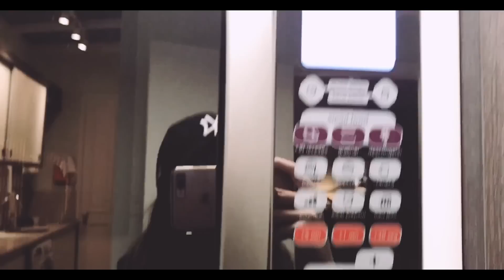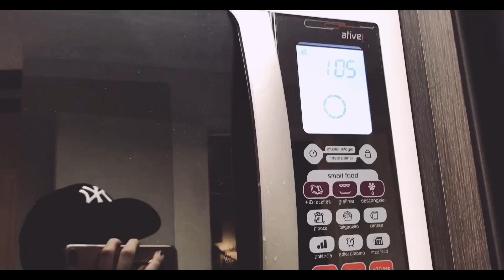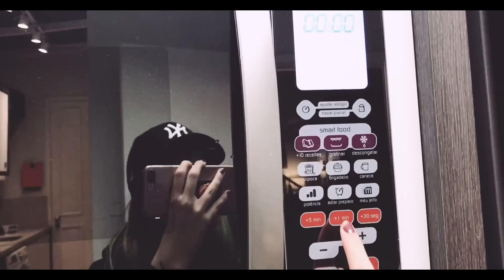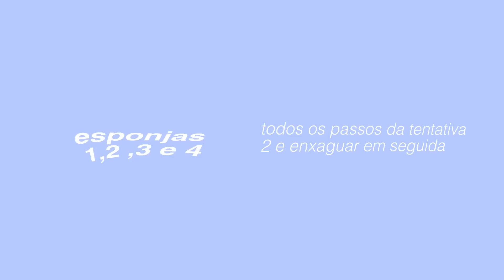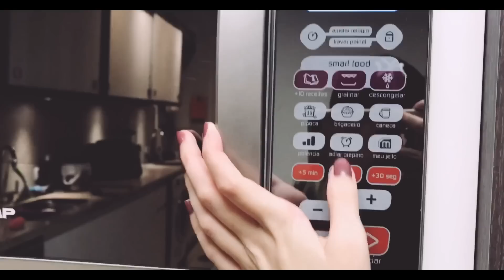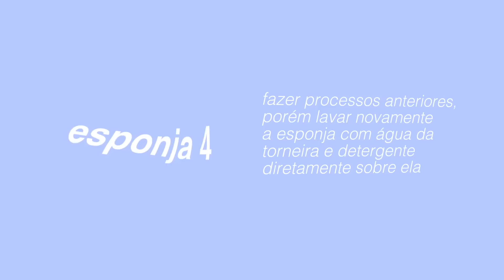FUNCIONA MESMO? LAVANDO ESPONJAS NO MICROONDAS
Oi gente! Hoje testei uma nova técnica de lavar esponjas/beauty blenders, que consiste em coloca-las em um bote com água e detergente e depois esquenta-las durante um minuto no microondas! Será que funciona?
♡⬇︎⬇︎CLIQUE PARA MAIS INFORMAÇÕES ♡

CÂMERAS
• Canon G7 x
• iPhone 7+

EDITORES
• Final Cut Pro
• iMovie (iPhone 7+)
• After Effects